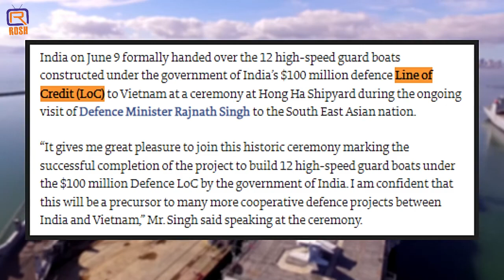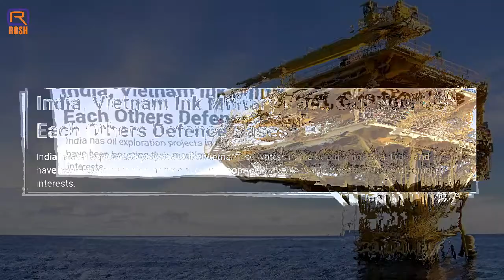India Vietnam defence pact - Latest Indian Defence updated in Hindi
Rajnath Singh on his three days visit to Vietnam signed a defence pact with Vietnam and handed over 12 high speed made in India guard patrol boats.